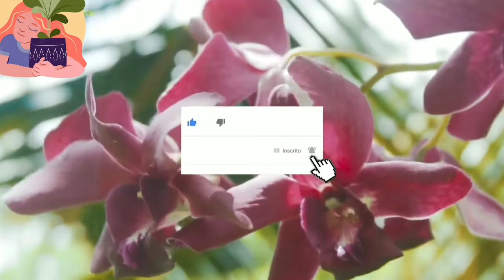As orquídeas mais lindas do Brasil!edit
As orquídeas são todas as plantas que compõem a família das orquídeas e pertencem à ordem Asparagina, que é uma das maiores famílias de plantas existentes. Eles vêm em muitas formas, cores e tamanhos diferentes e são encontrados em todos os continentes, exceto na Antártida, principalmente nos trópicos. Não são plantas parasitas e se alimentam apenas de matéria em decomposição que cai das árvores e se acumula nas raízes através de emaranhados. Eles encontraram muitas formas de reprodução: na natureza, principalmente por sementes, mas no cultivo por divisão de touceiras, semeadura in vitro ou meristemas.
Vamos conhecer algumas das daqui do Brasil.